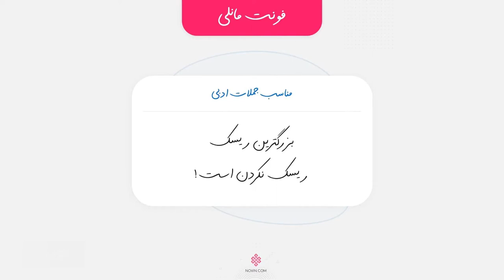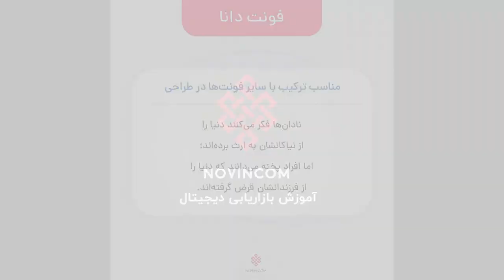فونت‌های فارسی زیبا و پرکاربرد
محبوب‌ترین فونت‌های ایرانی در حال حاضر!
به جای اون فونت‌های زشت قدیمی، از اینا توی محتوا و نوشته هات استفاده کنن. روی خواننده قطعا تاثیر بیشتری می‌ذاری!
راستی از همین فونت‌ها میشه توی برنامه‌های گوشی مثل اینشات، پیکس‌آرت و ... هم استفاده کرد.
رایگان‌ها رو + چند تا فونت رایگان دیگه می‌ذارم کانال تلگرام نوین:
اگر فونت جذاب دیگه‌ای میشناسی کامنت کن.